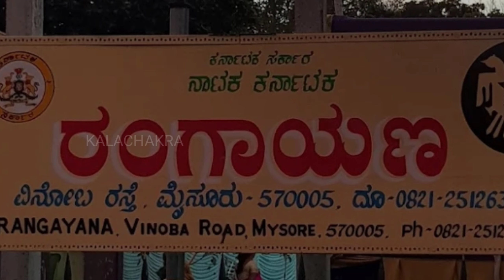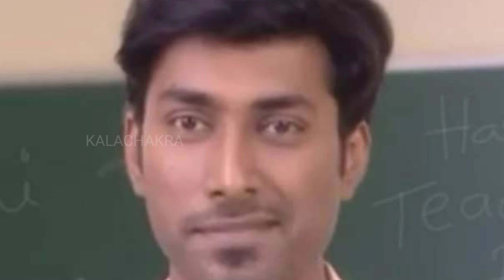ರಿಷಿ ಜೀವನ ಕಥೆ || Untold Life Story of Rishi || Sandalwood Actor Rishi || Kalachakra Kannada